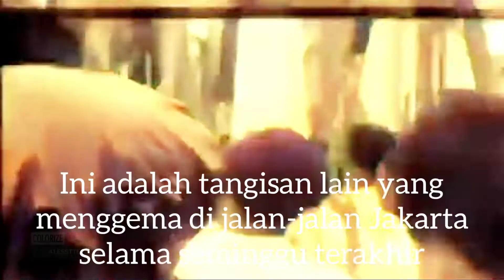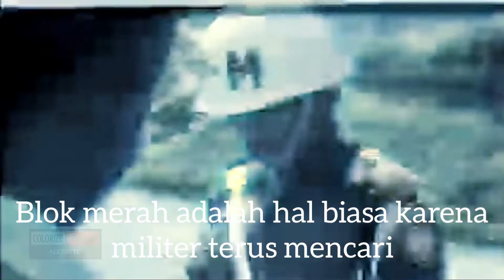Gesekan Pasca Kudeta Gagal | PKI | 1965-1966 (Sub Ind.)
GESEKAN PASCA KUDETA GAGAL
Unjuk rasa pada 10-13 Januari 1966 di Jakarta terjadi karena polemik pelik tak lama setelah tragedi Gerakan 30 September (G30S) 1965. Pemerintah Orde Lama yang dipimpin Presiden Sukarno dianggap gagal. Protes pun mengalir lewat gerakan mahasiswa yang tercatat dalam sejarah sebagai Tiga Tuntutan Rakyat atau Tritura.
Salah satu butir tuntutan itu ialah Pembubaran PKI.
Gelagat konflik ini terbaca oleh Sukarno yang menginginkan dialog dan tatap muka secara umum lalu beliau segera melantik Jendral Suharto sebagai Mentri Kepala Staf Angkatan Darat untuk menggantikan Jendral Ahmad Yani yang terbunuh.
Dan kesempatan di pelantikan itu tidak di sia-siakan oleh Sukarno untuk berorasi dengan menuduh negara neokolonialisme dan imperialisme terlalu banyak membuat insiden untuk memecah belah bangsa Indonesia.
Tonton video ini dan silahkan Subrek jika suka.